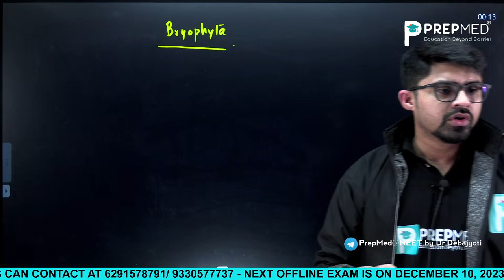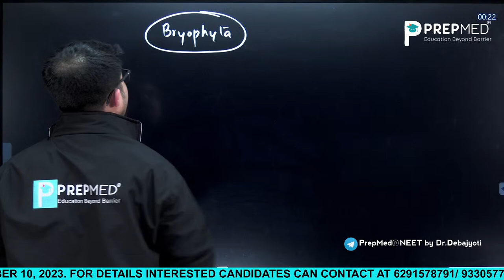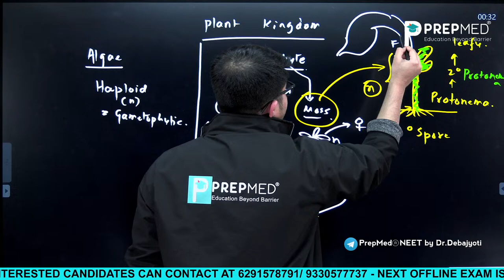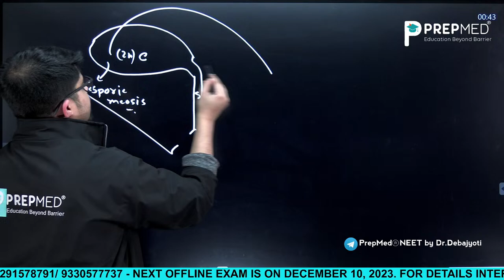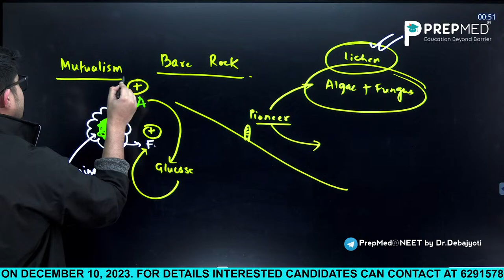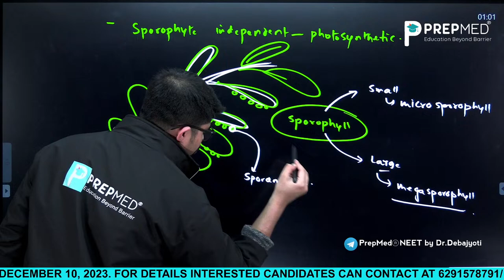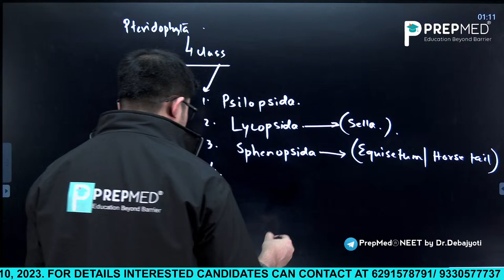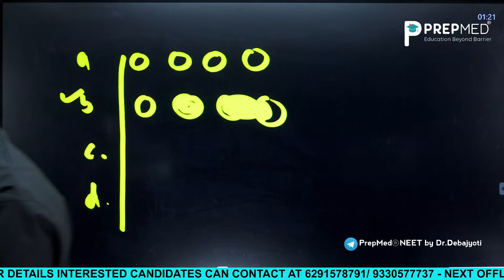Plant Kingdom L2 || Bijoy Batch NEETUG 2024 2025 || Dr. Debajyoti Kar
In this session, Dr. Debajyoti Kar will be discussing Plant kingdom L2  (NCERT concept) for NEET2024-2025. Watch the entire video to learn more tips and strategies which will help you crack NEET 2024/25.

Let’s Crack NEET Together!

PrepMed® comes up with a new series of QnA sessions. Regular videos will be posted on important NEET topics.
Comment which topic you want next.

MUST READ

At PrepMed®, we believe in taking early initiatives to reap early benefits and therefore we support students from very early phases in their education. Our courses start from students studying in class IX and go up till class XII appearing/passed.
Our courses are mainly divided into two divisions namely
             Medical and Foundation.

Why PrepMed®?

You can also enroll for PrepMed® and utilise the host of benefits it provides :

1. Learn from Doctors and Engineers

2. Real-time interactions with teachers - limited students

3. One Subscriptions Unlimited Facilities
4. Personal Mentorship and Orientation

TAGS
NEET and NEET_Foundation.